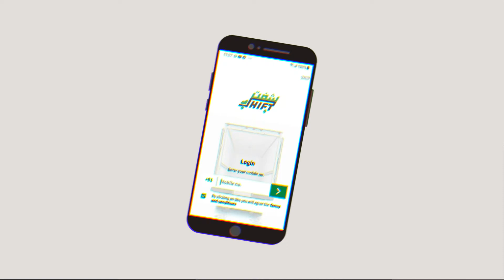Avail Best Movers Services in Delhi-NCR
Looking for movers services in Delhi-NCR? Shift- freight is a renowned shifting service provider in the market. We provide top-rated movers services in Delhi NCR.

Download the Shift Freight app now and get exclusive offers with stress-free movers services in Delhi/NCR.